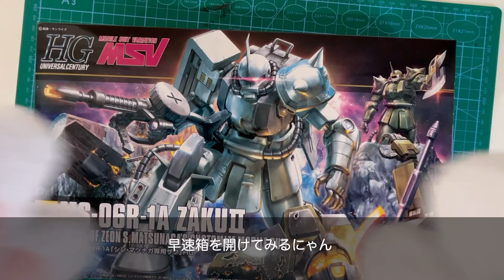HGUC 1/144 MS-06R-1A シン・マツナガ専用ザク作ってみたにゃん😸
制作プラモデル：
HGUC 1/144 MS-06R-1A シン・マツナガ専用ザク

やすり：
ゴッドハンド(GodHand) 神ヤス! 10mm厚 3種類セットB GH-KS10-A3B
マジックホルダー マジックヤスリ 400番相当 600番相当 800番相当 1000番相当

トップコート：
GSIクレオス Mr.トップコート 水性 つや消し スプレー 88ml ホビー用仕上材 B503

サーフェーサー：
GSIクレオス Mr.フィニッシングサーフェイサー 1500 グレー
GSIクレオス Mr.フィニッシングサーフェイサー 1500 ブラック

墨入れの塗料：
タミヤ スミ入れ塗料 40ml ブラック

塗料：
Mr.カラー C62 つや消しホワイト